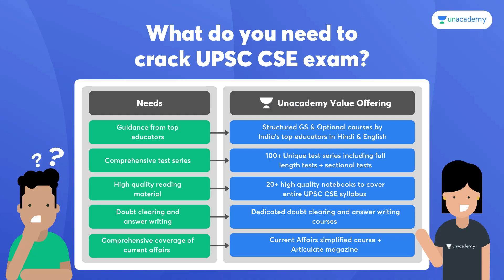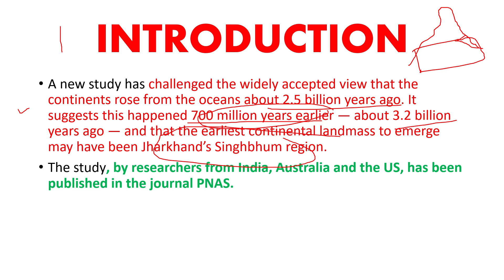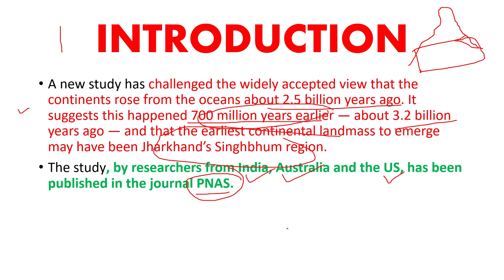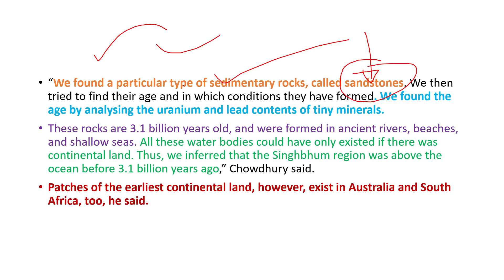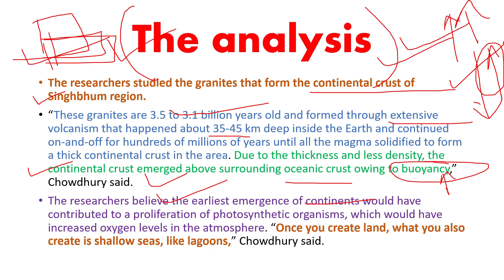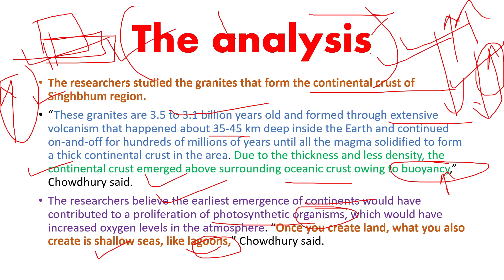Earth’s first landmass emerged in Singhbhum | Sandstones | UPSC IAS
A new study has challenged the widely accepted view that the continents rose from the oceans about 2.5 billion years ago. It suggests this happened 700 million years earlier — about 3.2 billion years ago — and that the earliest continental landmass to emerge may have been Jharkhand’s Singhbhum region. The study, by researchers from India, Australia and the US, has been published in the journal PNAS.